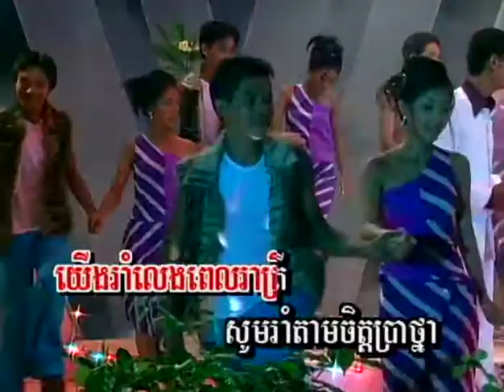វ៉ូលីប៊ូលី / Wooly Bully